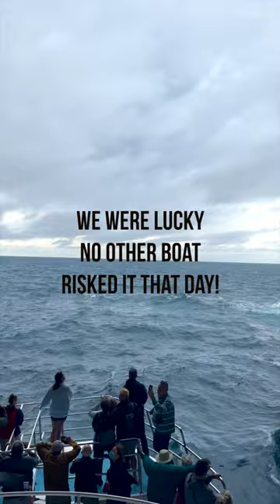The Scariest Ride Through 'The Hole in the Rock'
DO YOU WANT TO LEARN MORE ABOUT THIS PARTICULAR SHIP, CRUISE LINE OR VOYAGE?
We are very proud to be official Brand Ambassadors for Panache Cruises, the UK specialist in Elite Ocean, River, Expedition and Yacht Style cruising, founded by James Cole, one of the most recognised names in the cruise industry. Click on the link or give them a call on the number below and one of their dedicated Cruise Connoisseurs will discuss your perfect cruise.